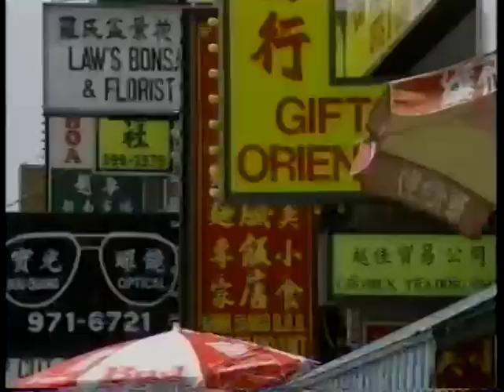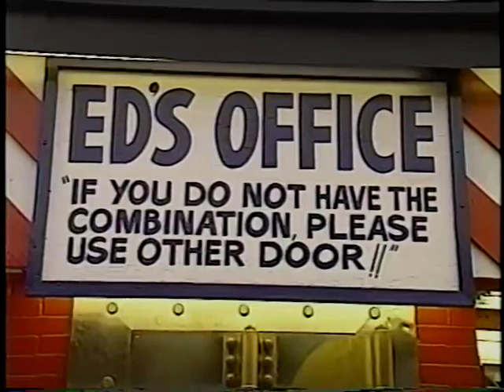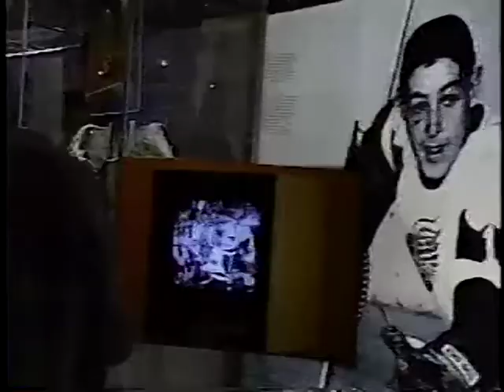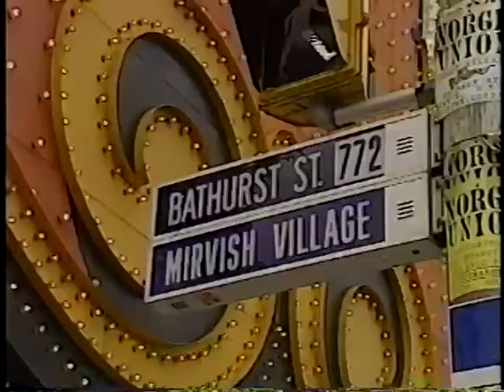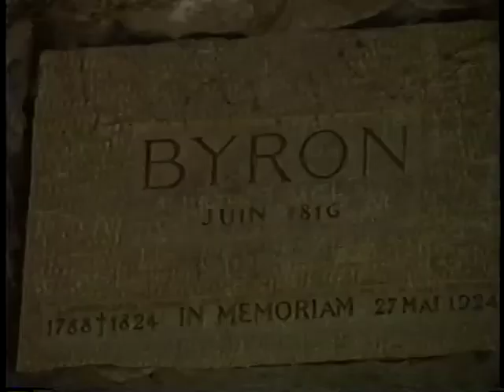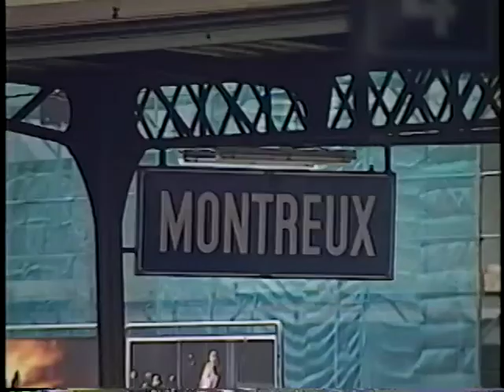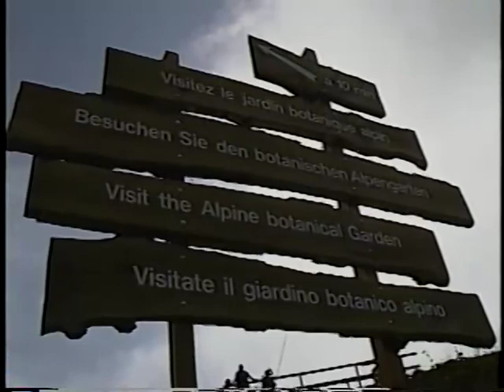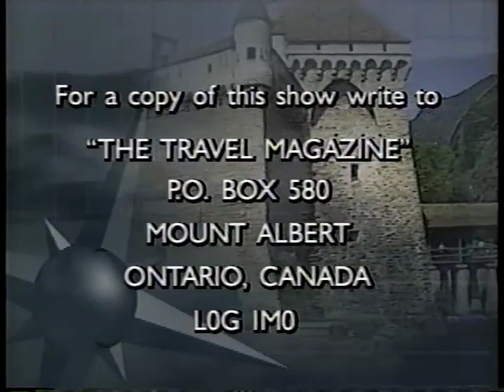The Travel Magazine S03E63 Toronto Montreux VHS